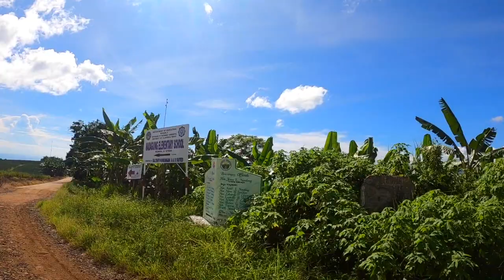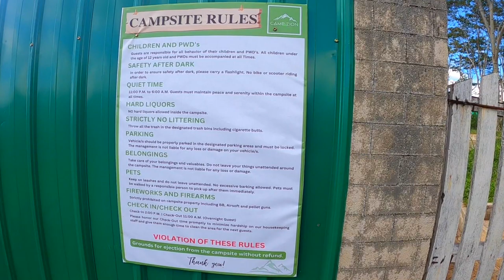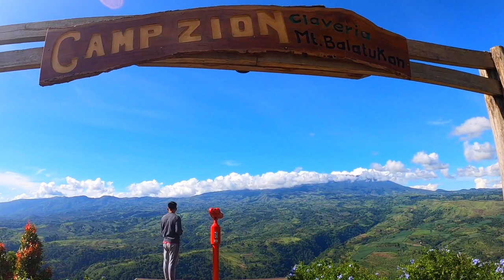OVERLOOKING MOUNT BALATUKAN FROM CAMP ZION IN CLAVERIA MISAMIS ORIENTAL | MINDANAO PHILIPPINES 2023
Breathtaking and Overlooking mountain view of Mount Balatukan from Camp Zion in Claveria Misamis Oriental. Northern Mindanao Philippines. Camp Zion is located in Brgy. Panampawan, Claveria, Misamis Oriental. This is a travel vlog.

0:00 Jasaan - Claveria Road
1:30 Brgy. Madaguing, Claveria, Misamis Oriental
8:40 Brgy. Panampawan, Claveria, Misamis Oriental
10:35 Camp Zion
15:13 Camp Zion View Deck
15:36 Overlooking Mountain View of Mount Balatukan
19:20 Outro

Salamat sa tanan! Amping mo always! 🙂